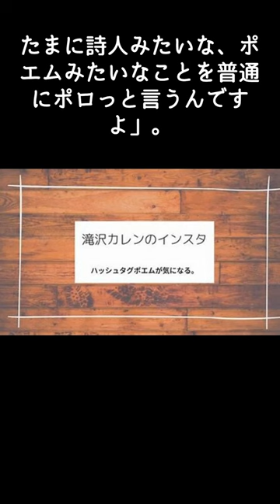出川哲朗が、30日深夜放送の「出川一茂ホラン☆フシギの会」で「芸能界史上最強の女性タレント」を実名で明かした。滝沢カレン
ボットキャストへ分類わけしていますのでよろしくお願いいたします。
はげみになりますのでよろしくお願いいたします。
おすすめ一覧
良かったらどうぞ

動画・画像・音源などはフリー素材を使用しています。